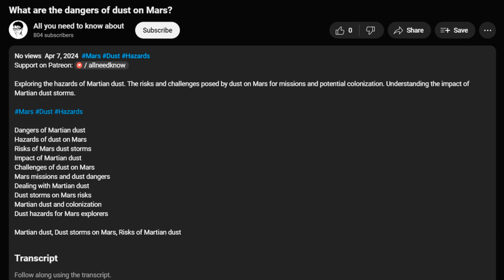Can guinea pigs eat eggs?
Wondering if guinea pigs can eat eggs? This video explores if eggs are safe for guinea pigs and the potential effects on their health.

In this video, we discuss if guinea pigs can eat eggs and examine the safety and health implications of feeding eggs to guinea pigs. Find out if eggs are a good treat for your guinea pig and learn more about their diet.

Are eggs safe for guinea pigs?
Eggs for guinea pigs
Can guinea pigs have eggs?
Feeding eggs to guinea pigs
Are eggs good for guinea pigs?
Guinea pig eggs treat
Guinea pigs eating eggs
Eggs and guinea pigs
Guinea pig diet eggs